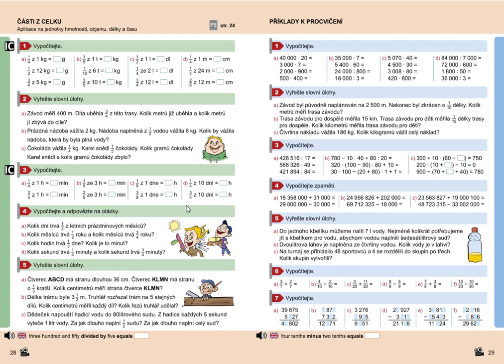Části z celku (aplikace na jednotky hmotnosti, objemu a délky), MM pro 5/2, str. 28, cv. 1